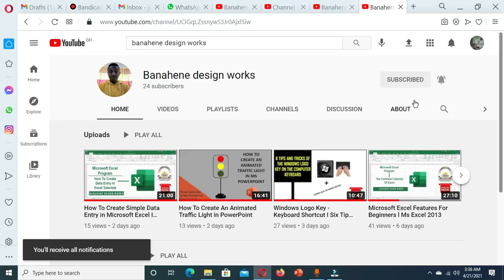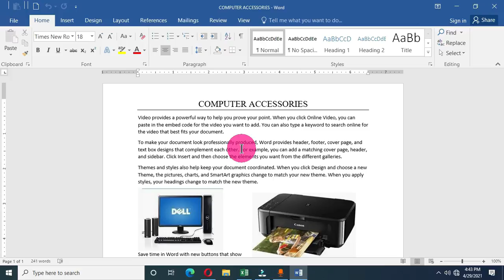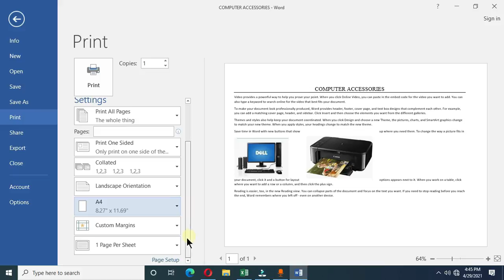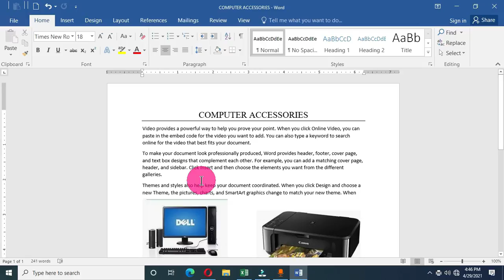How To Print a Word Document I Microsoft Word Tutorials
In this step by step video tutorials, we will learn how to print our word document.
Fairly simple to print a word document using the computer mouse and the computer keyboard. This is to print your word document on a hardcopy format when a printer is attach to the computer.